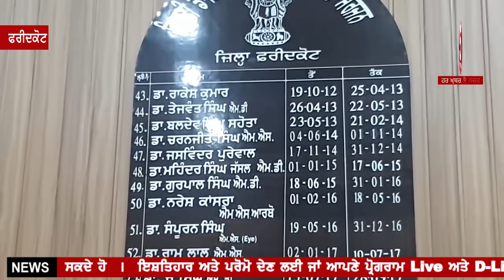Covid 19- Increased number of patients in Punjab | Punjab News |Punjab special Report| India News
Punjab Report about Covid 19 Patients,
Latest news about punjab detail about Patients,
Punjab Update about Covid 19- Positive patients,
all disstt of punjab detail ,
punjab ch kitthe kinhe positive mareej,
punjab mai barri corona mrezo ki ginti,

ਪੰਜਾਬ ਚ ਕਰੋਨਾ ਨੇ  ਰਫ਼ਤਾਰ ਫੜ੍ਹੀ
ਹਰ ਜਿਲੇ ਚ ਲੱਗੀ ਮਰੀਜ਼ਾ ਦੀ ਝੜੀ
ਸੂਬੇ ਚ 1200 ਤੋਂ ਪਾਰ ਹੋਇਆ ਮਰੀਜ਼ਾਂ ਦਾ ਅੰਕੜਾ
ਅੰਮ੍ਰਿਤਸਰ , ਸਂਗਰੂਰ, ਚੰਡੀਗੜ੍ਹ, ਫਿਰੋਜ਼ਪੁਰ ਅਤੇ ਫਰੀਦਕੋਟ ਦਾ ਵੇਖੋ ਪੂਰਾ ਹਾਲ

5AAB TODAY channel delivered the latest news & current affairs programming related Punjab & Punjabiat in Punjabi from Punjab India

Latest News,
Breaking news,
Latest News Update,
News Headlines,
Punjab News,
Haryana News,
Delhi News,
Himachal Pradesh News,
World News,
Live News,
Entertainment News,